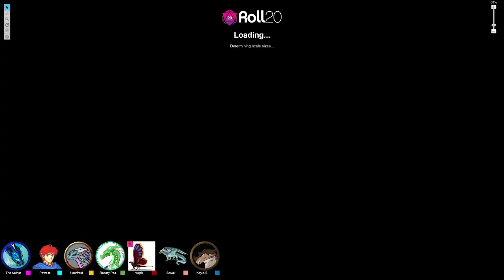The Hunt - Wings of Fire D&D Campaign - Session 3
The Platinum winglet is proving to be a group of very capable dragons.  This time, Tsunami tasks several winglets to go out and restock the Prey Center.

Dungeons & Dragons is owned by Wizards of the Coast.

Wings of Fire is owned by Tui T. Sutherland.

I just put the two together.

There will be spoilers.